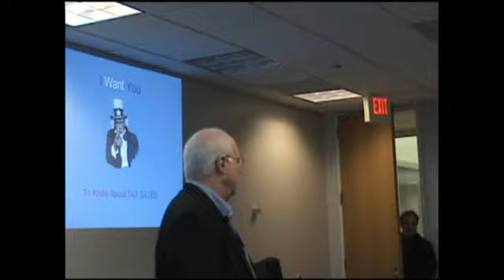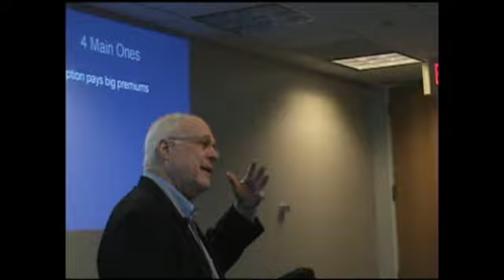Arnie Abramson, founder of TX Tax Sale Resource Group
Be sure you get your information about Texas tax sales straight from 'the horse's mouth" and not from out of state gurus who do not know about Texas sales first hand!

Join Arnie and others January 28th & 29th at the 2012 REI Expo, featuring a menu of more than 40 speakers. The Expo will be at the Richardson Civic Center, Richardson, TX. The show is designed to allow attendees to maximize their learning experience and achieve the largest degree of education possible, based on individual needs.